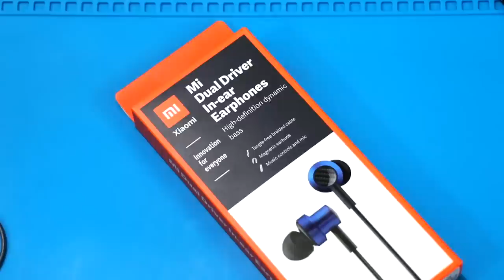Mi Dual Drivers Earphones Teardown,Dual Drivers Earphones Vs Single Drivers Earphones|| In Telugu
Hai Friends Munduga Mee Andariki Naa Channel Ki Swagartam,Eeroju Maroka Sarikotha Video to Meemunduku Vachessanu,Ee Video lo Meeku,Mi Dual Drivers Earphones Teardown,Dual Drivers Earphones Vs Single Drivers Earphones|| In Telugu || Detailed Ga Cheputanu,Videoni Chivaravaraku Chudandi,Mariyu Videoni Like Cheyadam Marichipokandi.

43inc 4k.
50inc 4K.